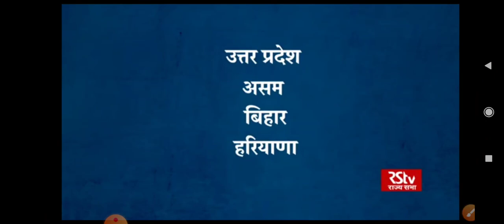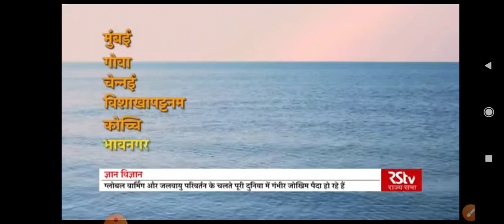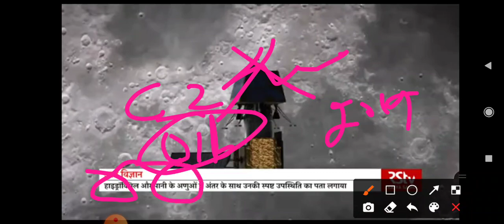science monitor-Radio analysis-15aug2021